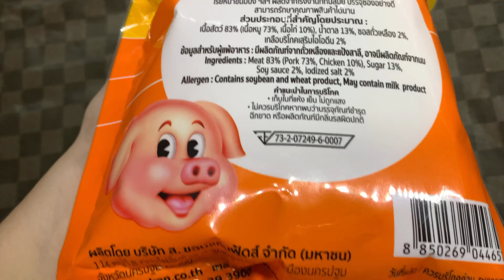Pork Floss (Mixed with Chicken) หมูดี หมูหยองกรอบ ผสมไก่